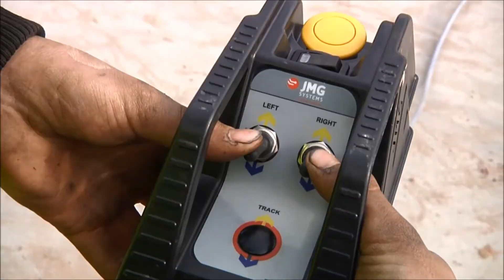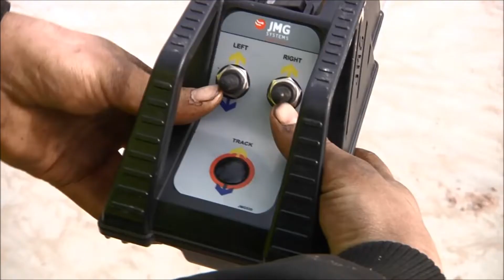Unused 2020 XROK ROTATOR 380 Screening Plant for sale at auction - Las Vegas, NV Mar 12, 2020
This Unused 2020 XROK ROTATOR 380 4 Ft x 12 Ft Crawler Trommel Screening Plant will be selling at our Las Vegas, NV auc tion on Mar 12.